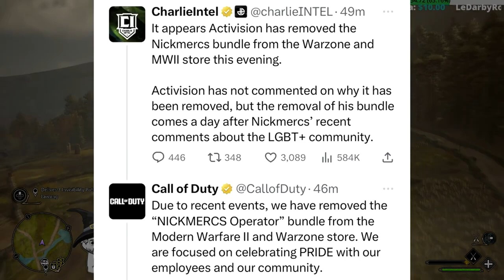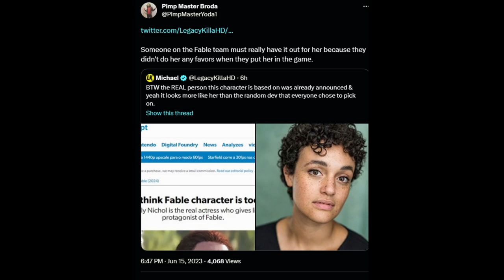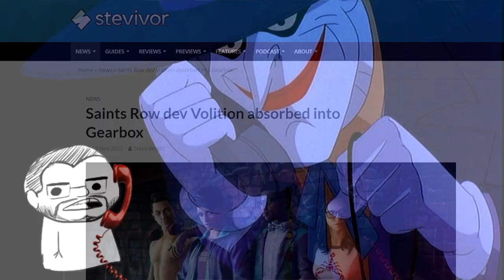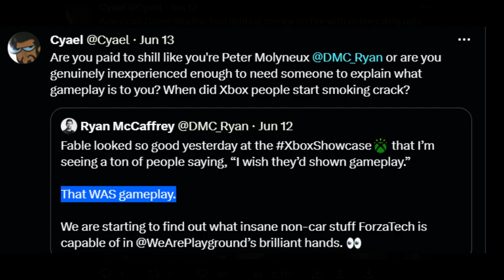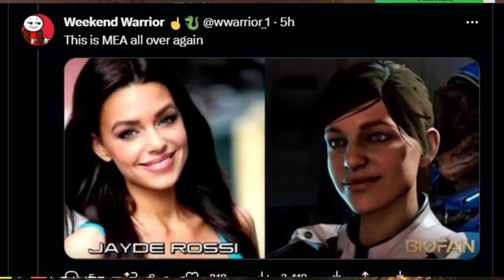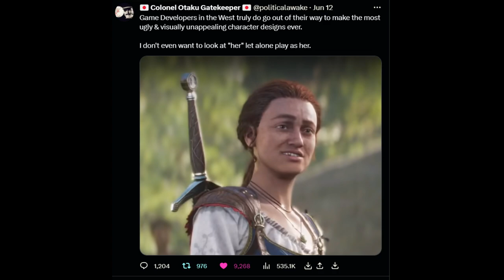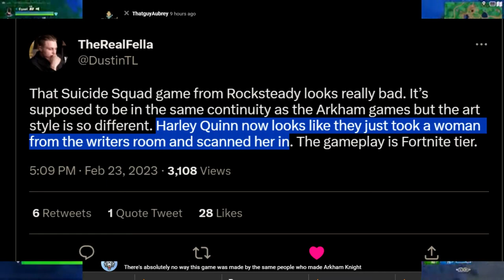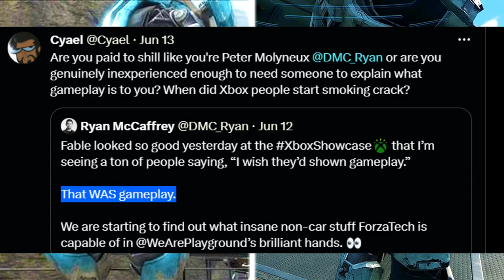Why are Females in American Games So Ugly?